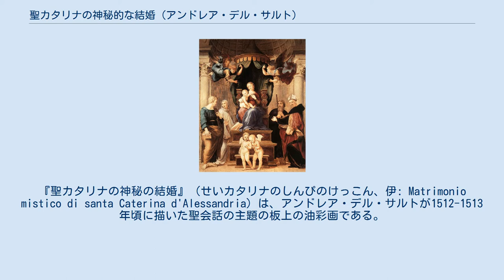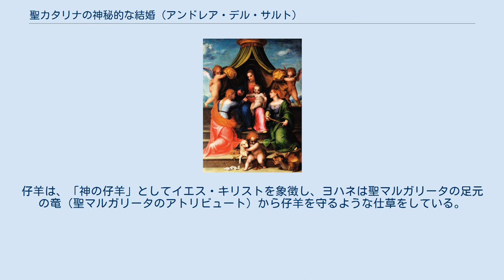聖カタリナの神秘的な結婚 (アンドレア・デル・サルト)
アンドレア・デル・サルトの作品
アルテ・マイスター絵画館の所蔵品
『聖カタリナの神秘の結婚』（せいカタリナのしんぴのけっこん、伊: Matrimonio mistico di santa Caterina d'Alessandria）は、アンドレア・デル・サルトが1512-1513年頃に描いた聖会話の主題の板上の油彩画である。
作品は、フィレンツェのサンティッシマ・アヌンツィアータ教会内のアンドレアによるキオストリーノ・デイ・ヴォーティのフレスコ画と同時期の、アンドレアの初期の時代に制作された。
1749年にプラハの帝国画廊により購入され、現在は、ドレスデンのアルテ・マイスター絵画館に所蔵されている。
 聖母子の左側にはアレクサンドリアの聖カタリナ（足元の車輪はアトリビュート）がおり、右側にはアンティオキアの聖マルガリータがいる。
階段の下には、洗礼者ヨハネが仔羊を抱いている。
仔羊は、「神の仔羊」としてイエス・キリストを象徴し、ヨハネは聖マルガリータの足元の竜（聖マルガリータのアトリビュート）から仔羊を守るような仕草をしている。
 作品の構図は、ラファエロの『天蓋の聖母』、フラ・バルトロメオの『カンビの聖会話』を明らかに参照している。
一方、ヨハネの姿は、レオナルド・ダ・ヴィンチの『聖アンナと聖母子』のヨハネを想起させる。
本作は、アンドレアの主要な弟子、特にロッソ・フィオレンティーノとポントルモに大きな影響を与えた。
 ^ (ドイツ語) AA.VV., Gemäldegalerie Alte Meister Dresden, Band I, die augstellten Werke, Walter König, Colonia 2006. ISBN 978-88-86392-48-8